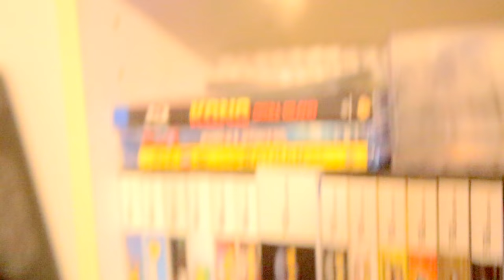Top 5 Moments in Pokemon History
A recap of Alias Review's favorite moments in Pokemon!